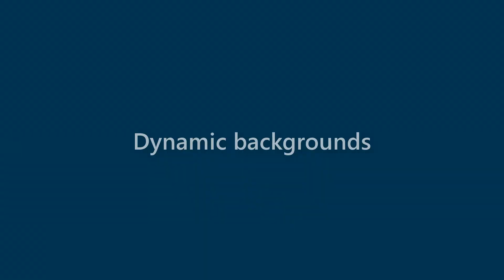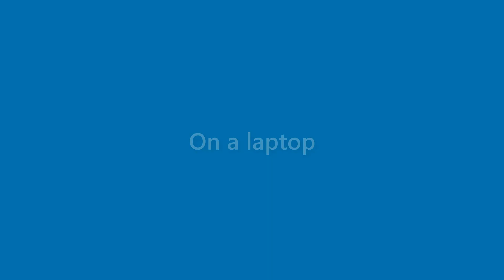Nicolas Powers - appearance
Name Look - Nicolas Powers - appearance. In this video we present "Nicolas Powers" name look and feel in various scenarios.
This video will cover:
How does "Nicolas Powers" look as a personal letterhead?
How does "Nicolas Powers" look on a business card?
How does "Nicolas Powers" look on a computer/laptop screen?
How does "Nicolas Powers" look with different background colors?
How does "Nicolas Powers" look with various fonts?